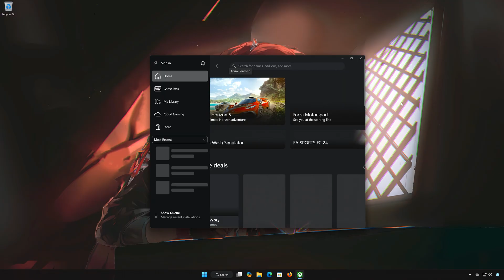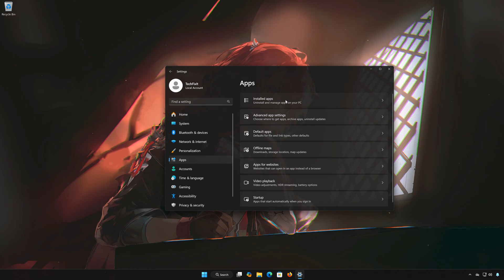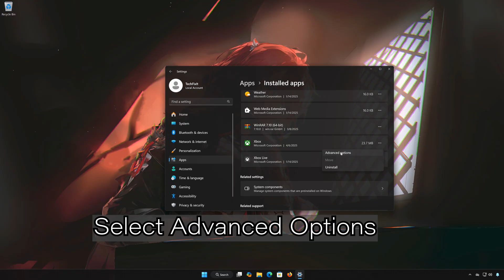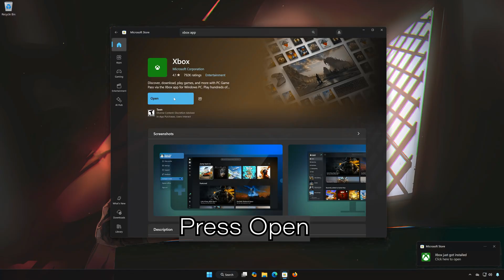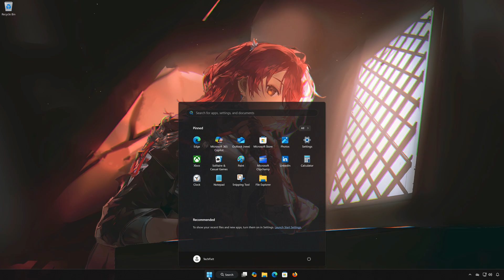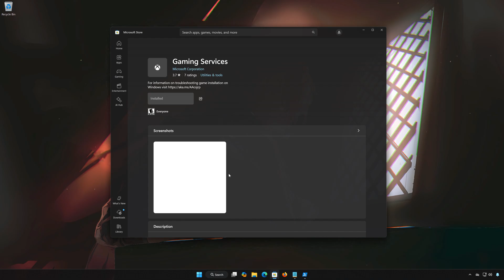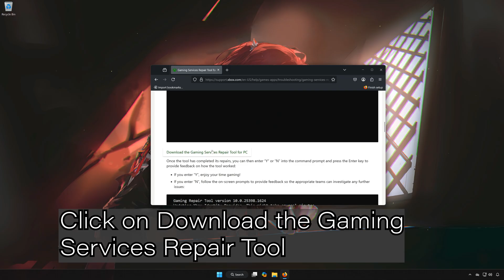Game Pass Games Not Installing Error Code 0x800704c6/0x8024001e On Xbox App/Microsoft Store PC FIX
What Do These Errors Mean?
 • Error 0x800704c6: Usually means “The network connection was lost.”
 • Error 0x8024001e: Generally means “WU_E_SERVICE_STOP – The Windows Update service was stopped.”

Both errors occur when the Xbox App or Microsoft Store fails to install or update Game Pass games due to connectivity issues, update service failures, or corrupted components.

🔍 Common Causes of These Game Pass Installation Errors:

1. Internet Connection Problems (Error 0x800704c6)
 • A weak, unstable, or interrupted network can cause downloads to fail.
 • VPNs or proxies may also interfere with the Xbox or Store app’s ability to reach Microsoft servers.

2. Windows Update Service Disabled (Error 0x8024001e)
 • Game Pass game installations rely on Windows Update infrastructure. If the Windows Update service is disabled or malfunctioning, it can prevent the Xbox App or Store from installing games.

3. Corrupted Microsoft Store or Xbox App Components
 • Damaged app files or misconfigured services (like the Gaming Services, Delivery Optimization, or Windows Update) can block game installations.

4. Missing App Updates or Windows Components
 • Outdated versions of the Xbox app, Microsoft Store, or Gaming Services can cause compatibility issues with Game Pass downloads.

5. Firewall or Antivirus Interference
 • Some security tools may block the connection to Microsoft’s servers or prevent files from being written to the system.

6. Account or Licensing Issues
 • If you’re not properly signed in to a Microsoft account, or your Xbox Game Pass subscription is not synced, the system may fail to validate your entitlement to the game.

Fix: Reinstall Gaming Services
 1. Open PowerShell as administrator
 2. Run:

start ms-windows-store://pdp/?productid=9MWPM2CQNLHN

》 CHAPTERS 《

00:00 Intro
00:18 Solution 1
01:00 Solution 2
01:44 Solution 3
04:01 Solution 4
04:25 Solution 5
06:01 Solution 6
07:00 Outro